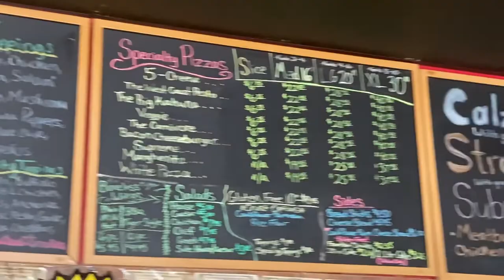I Ate The BIGGEST Slice Of Pizza In Georgia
It’s Mother’s Day and I decided to go on a Kennesaw Food/Beer Tour by myself. First stop: Big Pie In The Sky Pizzeria. This place was recommended by my buddy Mighty Duck Jon. Let’s see how good it is! 🍕

Big Pie In The Sky Pizzeria
2090 Baker Rd Suite A-103